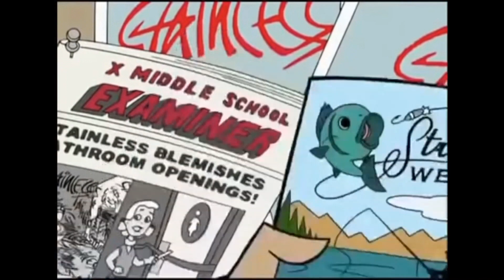FantasticForum Filmore Special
Mayor Young and Jei discuss the first seven episodes of Disney's Fillmore.